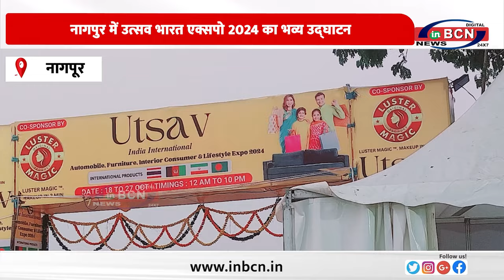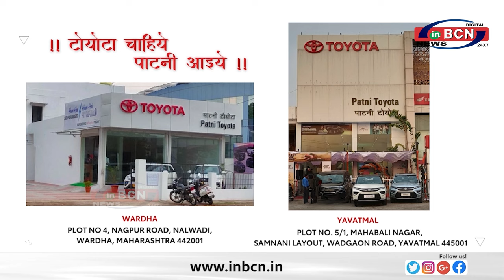नागपुर में उत्सव भारत एक्सपो 2024 का भव्य उद्घाटन ... INBCN NEWS